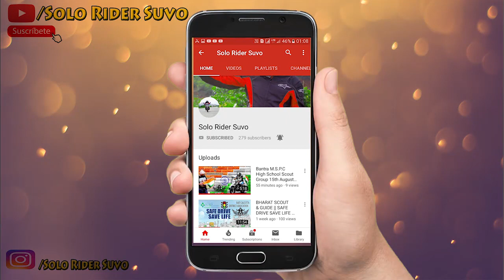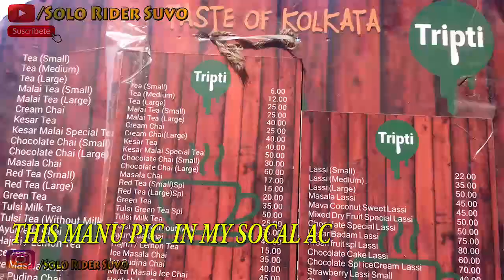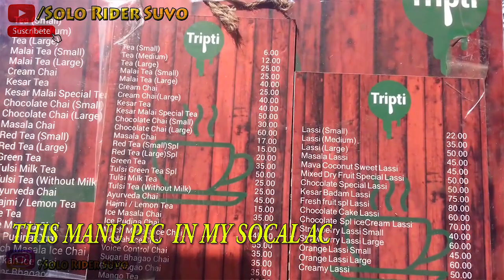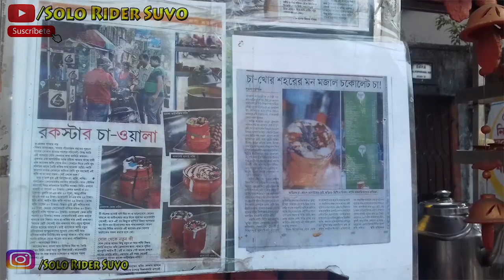Unique Chocolate Malai Tea & Lassi,Keshar Malai Chai at TRIPTI Tea Stall, Kolkata || v15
Safe Ride
 With Life